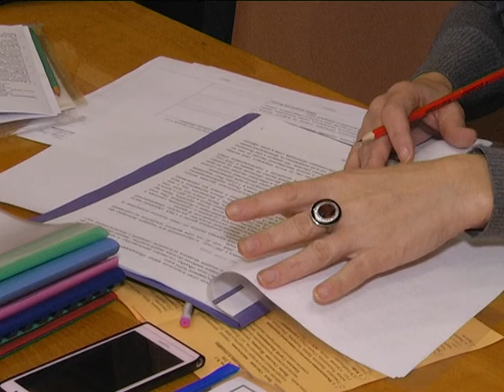2017-12-14 г. Брест. Международный конкурс исследовательских работ. Новости на Буг-ТВ.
Второй Международный конкурс исследовательских работ учащихся «От школьного проекта к профессиональной карьере» прошел сегодня на базе Брестского политехнического колледжа. Свои работы представили начинающие ученые со всех уголков Брестской области, а также их коллеги из Польши. Разработки самых разных направлений – от концепций музеев до интересных проектных решений в сфере строительства.